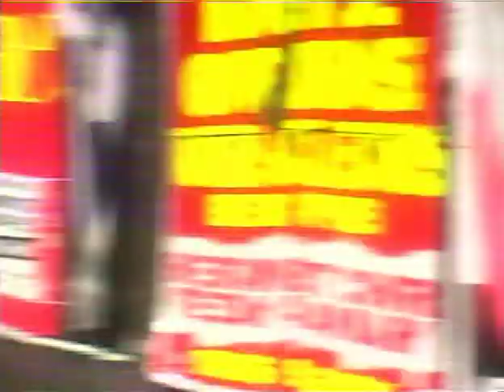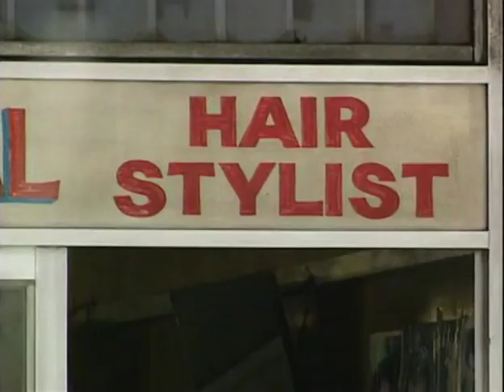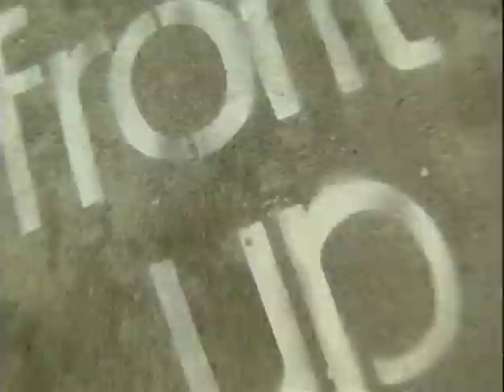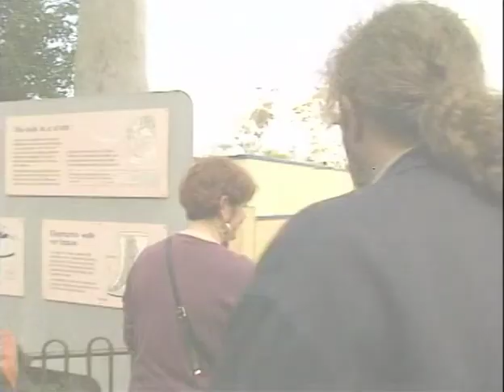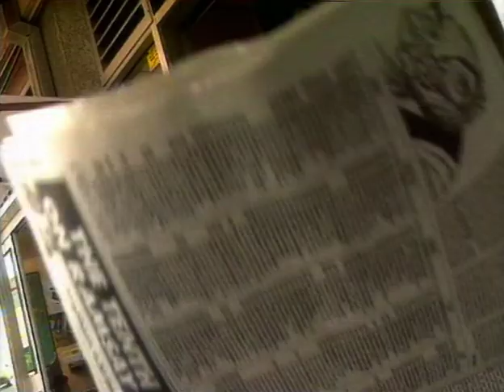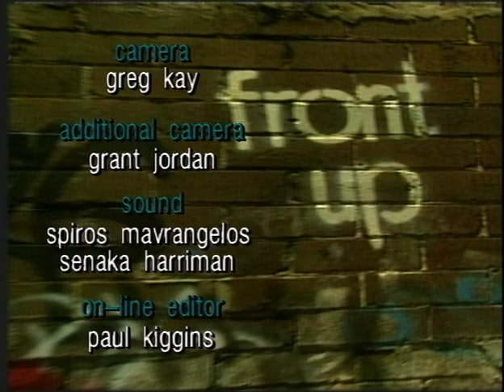Front Up - S2 E8 - 1995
Front Up - A 30 minute prime time social documentary series
Created and presented by Andrew L. Urban
SBS TV, 1994 – 2002

Camera: Greg Kay
Sound: Ben Hooft
Executive Producer: Margaret Pomeranz

Chapters
00:00 Start
00:26 Michael
06:41 Clint & Belinda
10:32 Susan
15:26 Grant
18:54 Steve
23:36 Gwen